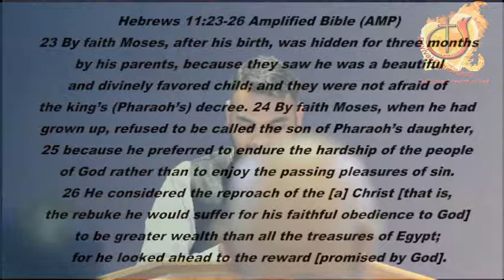3 Mantles- Priesthood part 2 by Ishtiaq Samuel Gill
🌟 Welcome to an Epic Journey of Revelation and Faith! 🌟
Thank you for diving into this explosive teaching! Prepare to be amazed by the insights and truths we're about to unravel. But hold on—this is just the beginning!

Join our thriving community for more mind-expanding content that will challenge and inspire you on your spiritual path.
Your interaction fuels the fire of spreading these transformative messages far and wide. We sincerely thank you for being a part of this divine partnership, advancing the Gospel of our Lord Jesus Christ.

🙏 Your prayers mean the world to us. We're a community, and your voice matters.
🌱 If you're moved to sow a seed into our ministry, your support will be a beacon of light, enabling us to continue this sacred work.

📚 "Decoding Satan": Embark on a journey to unveil the enigmatic mysteries of the ancient Cherubim, with a focus on the Fallen one known as Satan. A must-read for those seeking to peer beyond the veil.
📚 "Sons of Issachar": Set off on an adventure that will challenge and enlighten, resonating with the timeless wisdom of the Bible for the understanding of the Times and seasons. Discover and empower yourself through the life and gifts of the mysterious tribe of Issachar.
📚 "Face of an Ox": Prepare for a gripping revelation as we unveil the mysterious four creatures of Revelation 4, with a special focus on the one bearing the 'Face of an Ox'.
📚 "Gill’s Prophetic Dream Journal": A must-have companion for dreamers and visionaries, featuring dedicated sections to capture intricate dream details, ensuring accurate interpretation. Conveniently sized at 6"X 9" inches.

Your journey to enlightenment has just begun. Thank you for being part of this incredible expedition. Let's spread the light of Christ’s glory, together! 🔥✨
ishtiaqsamuelgill bishopmigill Remnantbroadcastwithmigill From the explosive series on the 3 Mantles by Pastor Gill comes this second installment on the Priesthood of God.
If this message has blessed you, please consider donating towards one of our Mission Projects.